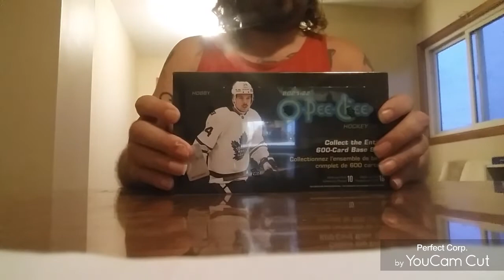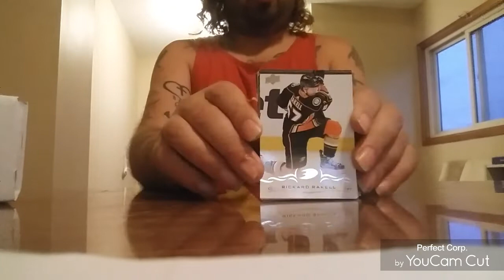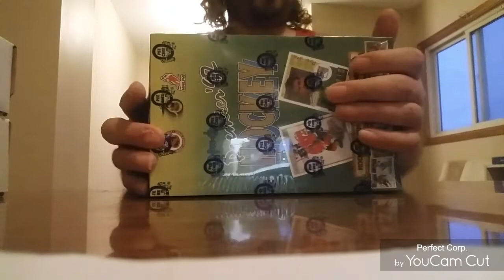your nuts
unpacking a rak from @forthepulls